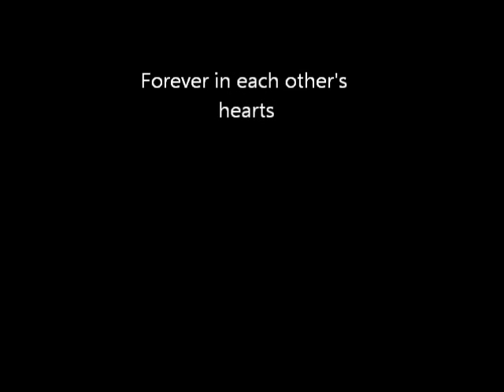You've got a friend (Finnian and Floyd)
Finn and Floyd are best friends.